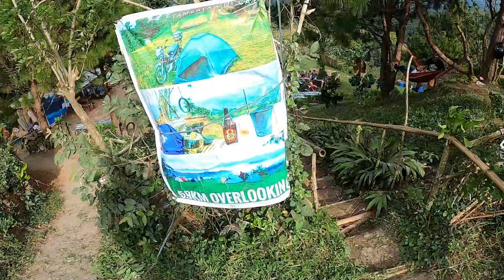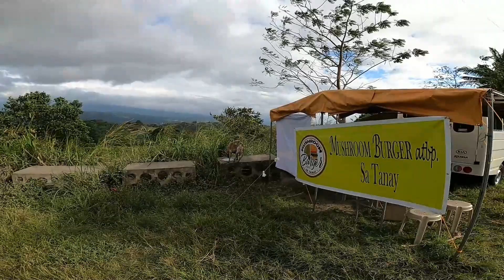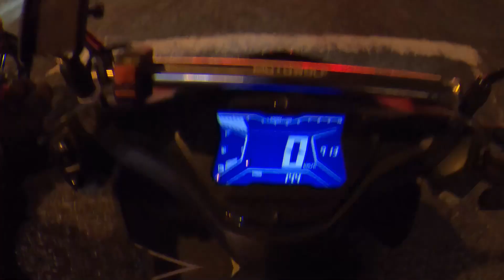MARILAQUE | MUSHROOM BURGER | GLASS GARDEN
ADVENTURE RIDE SA MARILAQUE
NAPADAAN SA MASARAP NA KAINAN NG MUSHROOM BURGER
UMABOT AT HINDI NA LATE SA WEDDING GIG

NO COPYYRIGHT INFRINGEMENT INTENDED